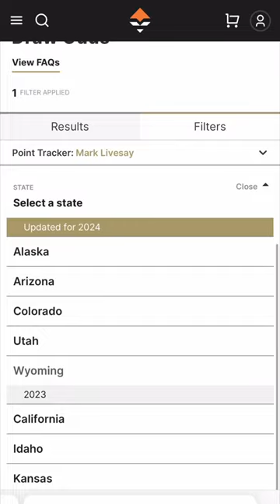Are You Ready For Elk Season!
As Western elk hunters, we spend the entire year anticipating and planning our next backcountry adventure. We relentlessly seek knowledge to elevate our elk-hunting pursuits and, hone our skill sets that will ultimately lead to success.

Welcome to The Treeline Academy! Our mission is dedicated to expanding the horizons of Western backcountry elk hunters. Our advanced E-Scouting and Hunt Planning course and Google Earth Map Toolkits offer complete end-to-end solutions for those elk hunters wanting to take their pursuits to the next level.